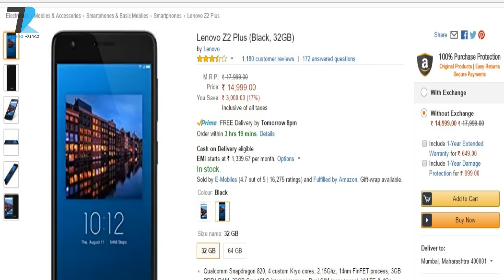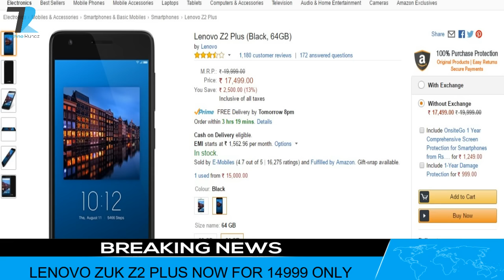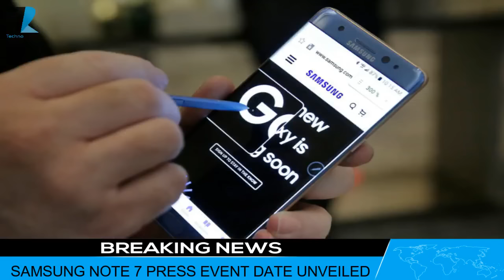Nokia 6 Record,ZUK Z2 Plus For 14,999,Project ARA 2017,Xiaomi Note 4,Samsung Note 7 Press- TN #205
NEWS COVERED:
Nokia 6 Record,ZUK Z2 Plus For 14,999,Project ARA 2017,Xiaomi Note 4,Samsung Note 7 Press
# P.O.BOX details -
P.O.BOX NO : 5025
CHINCHBUNDER POST OFFICE
MASJID BUNDER WEST
MUMBAI - 400009
MHARASHTRA, INDIA